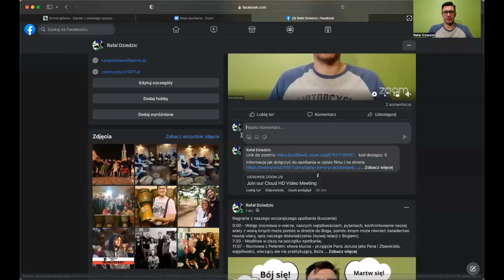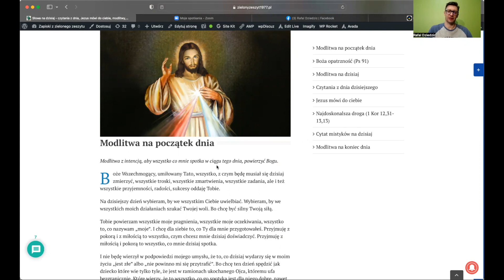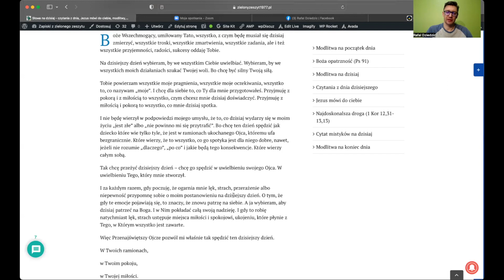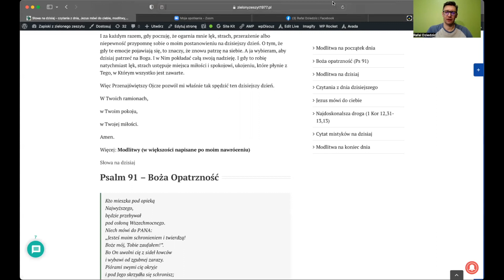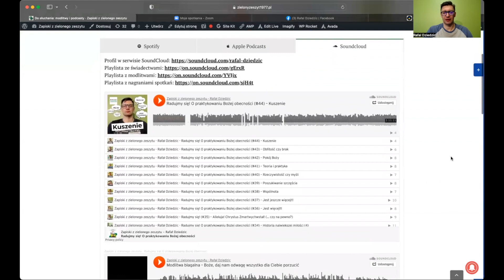Radujmy się! O praktykowaniu Bożej obecności #45 – Cisza cz. 1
Spis treści:
0:00 - Wstęp - krótka historia mojego nawrócenia wraz z wyjaśnieniem dlaczego nie mogę się niedzielić tym co mi się przytrafiło. Parę słów o tym jak zaproszenie do trwania w ciszy odnajduję w Adoracji Najświętszego Sakramentu;
9:23 - Modlitwa w ciszy rozpoczynająca nasze spotkanie;
16:14 - Cisza - część pierwsza - trwać w ciszy można wówczas gdy jesteśmy w bezruchu - i o tym mówię podczas dzisiejszego spotkania - albo w codzienności (o tym może powiem w kolejnym filmie). Dzisiaj dzielę się tym jak wyglądała i jak wygląda obecnie moja praktyka trwania w ciszy z Bogiem, jak radzę sobie z rozproszeniami i jakie owoce ono przynosi w moim życiu;
27:47 - Parę słów na temat Adoracji Najświętszego Sakramentu - również w ciszy;
31:54 - Parę argumentów dla nieprzekonanych, dlaczego warto dołączyć do naszych spotkań;
38:07 - Modlitwa na zakończenie spotkania - Modlitwa na koniec dnia - Modlitwa która pomoże uwielbić Boga, i podziękować Mu za wszystko, co w ciągu tego dnia dla mnie przygotował

Wygląda na to, że Pan po raz kolejny zaprasza mnie do wyjścia ze swojej "strefy komfortu" pójścia za nim w nieznane.

Od jakiegoś czasu mam przekonanie, że przynajmniej w moim życiu "czas się wypełnił i bliskie jest królestwo Boże" (Mk 1,15).

Dlatego chciałbym zaprosić Ciebie na spotkania on-line(transmitowane przez YT i na FB) którego głównym i najważniejszym tematem będzie to jak doświadczać Bożej obecności. Jestem zwykłym katolikiem (bez wykształcenia teologicznego) więc to co mogę Ci zaproponować i czym mogę się podzielić to własne doświadczenie życia z Panem, którego owocem są m.in. modlitwy, które publikuje na tym swoim blogu. Jeżeli w jakiś sposób są one dla ciebie przydatne, być może również taka rozmowa okaże się pomocna.

Cztery podstawowe zasady naszego spotkania:
1. Nie jest to terapia ani jakikolwiek substytut terapii.
2. Dołączając do spotkania na platformie zoom zgadzasz się na publikację swojego wizerunku na blogu moim kanale Youtube oraz stronie FB mojego bloga "Zapiski z zielonego zeszytu” na kanale zapisków w serwisie SoundCloud Pinterest na moim profilu FB kanale Twitch oraz kanale Telegram
3. Rozmawiamy o tym, co najważniejsze (z mojego punktu widzenia) - czyli o tym jak w naszej codzienności zaufać Bogu, zanurzyć się w Jego obecności, oddać Mu całkowicie swoje życie, tak aby móc powtórzyć za św. Pawłem "Teraz zaś już nie ja żyję, lecz żyje we mnie Chrystus" (Ga 2,20). Praktyka a nie teoria.
4. Jeżeli chcesz o tym porozmawiać dołącz do spotkania na Zoom-ie (jak to zrobić dowiesz się na stronie

Spotkanie będzie transmitowane na żywo przez mój kanał na YT, na FB, kanale Twich oraz Telegramie.

Reszta okaże się "w praniu".

Do zobaczenia!

Rafał